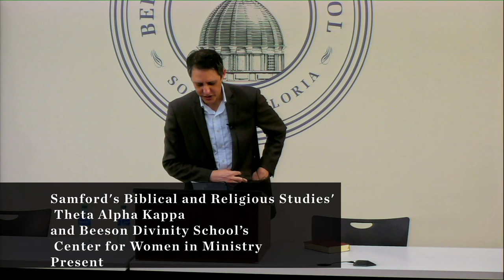Paul's Strategy in a World that Despised Women: Reflections on 1 Timothy 2 by Osvaldo Padilla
This lecture was presented by Samford University's Biblical and Religious Studies' Theta Alpha Kappa and Beeson Divinity School's Center for Women in Ministry. Dr. Osvaldo Padilla, professor of divinity at Beeson Divinity School, was asked to lecture on 1 Timothy 2 due to his forthcoming commentary on the Pastoral Epistles (IVP, Nov. 2022).